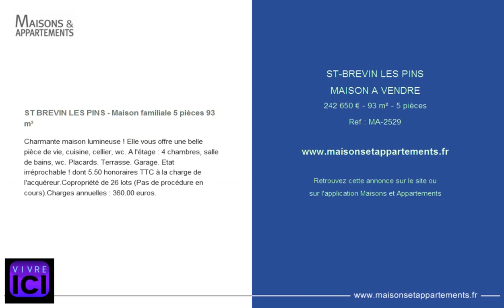ST-BREVIN LES PINS - MAISON A VENDRE - 242 650 € - 93 m² - 5 pièces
Référence : MA-2529

ST BREVIN LES PINS - Maison familiale 5 pièces 93 m²
Charmante maison lumineuse ! Elle vous offre une belle pièce de vie, cuisine, cellier, wc. A l'étage : 4 chambres, salle de bains, wc. Placards. Terrasse. Garage. Etat irréprochable ! dont 5.50 % honoraires TTC à la charge de l'acquéreur.Copropriété de 26 lots (Pas de procédure en cours).Charges annuelles : 360.00 euros.

Cette annonce vous est proposée par l'agence VIVRE ICI SAINT BREVIN